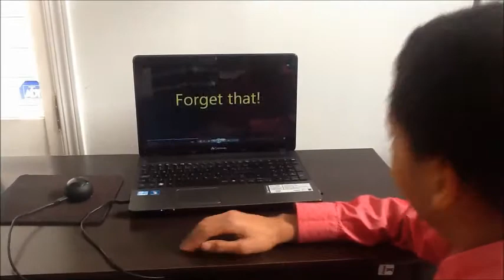NextGen Commercial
Commercial for the cheapest speakers around; NextGen Speakers